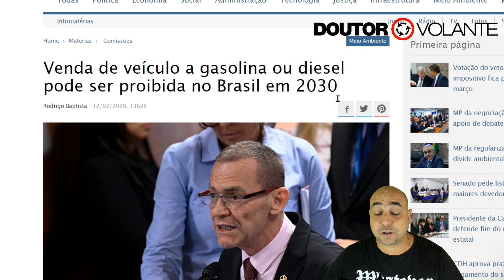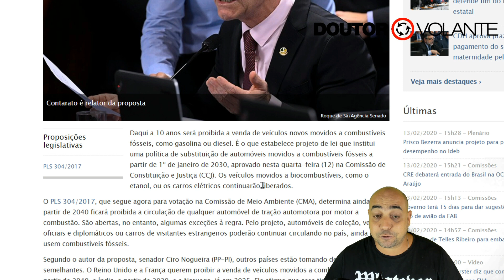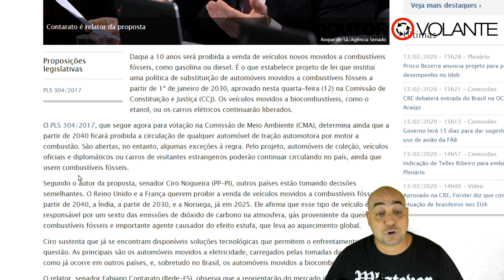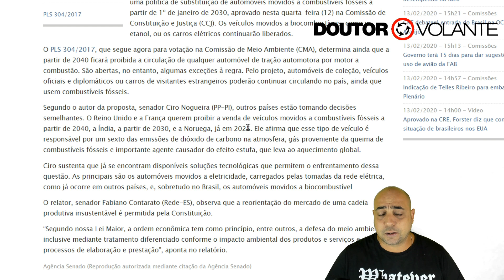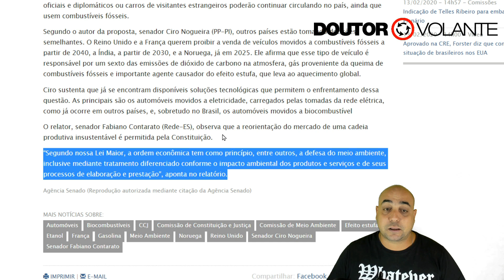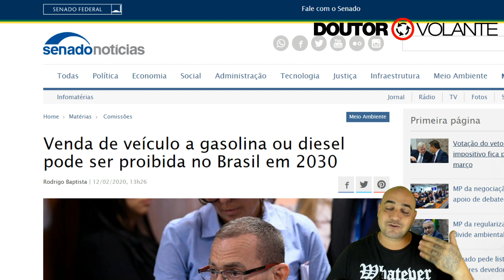NÃO VAI VENDER MAIS GASOLINA ! E AGORA ???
FONTE AGENCIA SENADO:
Daqui a 10 anos será proibida a venda de veículos novos movidos a combustíveis fósseis, como gasolina ou diesel. É o que estabelece projeto de lei que institui uma política de substituição de automóveis movidos a combustíveis fósseis a partir de 1º de janeiro de 2030, aprovado nesta quarta-feira (12) na Comissão de Constituição e Justiça (CCJ). Os veículos movidos a biocombustíveis, como o etanol, ou os carros elétricos continuarão liberados.

O PLS 304/2017, que segue agora para votação na Comissão de Meio Ambiente (CMA), determina ainda que a partir de 2040 ficará proibida a circulação de qualquer automóvel de tração automotora por motor a combustão. São abertas, no entanto, algumas exceções à regra. Pelo projeto, automóveis de coleção, veículos oficiais e diplomáticos ou carros de visitantes estrangeiros poderão continuar circulando no país, ainda que usem combustíveis fósseis.

Segundo o autor da proposta, senador Ciro Nogueira (PP-PI), outros países estão tomando decisões semelhantes. O Reino Unido e a França querem proibir a venda de veículos movidos a combustíveis fósseis a partir de 2040, a Índia, a partir de 2030, e a Noruega, já em 2025. Ele afirma que esse tipo de veículo é responsável por um sexto das emissões de dióxido de carbono na atmosfera, gás proveniente da queima de combustíveis fósseis e importante agente causador do efeito estufa, que leva ao aquecimento global.

Ciro sustenta que já se encontram disponíveis soluções tecnológicas que permitem o enfrentamento dessa questão. As principais são os automóveis movidos a eletricidade, carregados pelas tomadas da rede elétrica, como já ocorre em outros países, e, sobretudo no Brasil, os automóveis movidos a biocombustível

O relator, senador Fabiano Contarato (Rede-ES), observa que a reorientação do mercado de uma cadeia produtiva insustentável é permitida pela Constituição.

“Segundo nossa Lei Maior, a ordem econômica tem como princípio, entre outros, a defesa do meio ambiente, inclusive mediante tratamento diferenciado conforme o impacto ambiental dos produtos e serviços e de seus processos de elaboração e prestação”, aponta no relatório.

Fonte: Agência SenadoVídeos feitos para ajudar alunos a conquistar a tão sonhada CNH !!!
Curso PRÁTICO sobre Direção de Carro ou Moto em autoescola
Tudo sobre Código de Trânsito Brasileiro e Resoluções do CONTRAN nas 'LIVES" semanais aos sábados podemos tirar suas dúvidas ao VIVO !
JULIO DANTAS.
PROFESSOR PRÁTICO E TEÓRICO.

Para parcerias/Divulçação : WhatsApp "21" 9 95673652

 CEP: 21331970
🎁🎈CONHEÇA A LOJA OFICIAL DO CANAL DOUTOR VOLANTE ! 🎁🎈